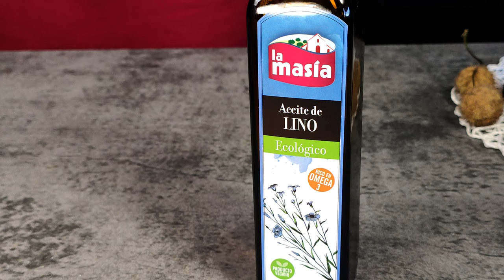Wassermelone wirkt Wunder! Falten verschwanden mit 60 Jahren! Verjüngende Gesichtsmaske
Das Geheimnis der ewigen Jugend gelüftet! 🍉🌿 Betreten Sie die Welt der Anti-Aging-Schönheit mit unserem fantastischen Rezept für eine Wassermelonen-Gesichtsmaske! 🍃💦 Kochen ist einfach und angenehm – genießen Sie einfach den Vorgang und pflegen Sie Ihre Haut bei uns. Vergessen Sie Falten und müde Haut, denn Wassermelone hat einzigartige feuchtigkeitsspendende und verjüngende Eigenschaften. 💧💫 Sie finden sanfte Erholung, natürliche Strahlkraft und einen Energieschub für Ihre Haut. 🔥🌟 Sehen Sie sich das Video an und entdecken Sie die Geheimnisse der Jugend, die das großzügige Geschenk der Natur bietet – die Wassermelone!
❗Untertitel für das Video werden in verschiedene Sprachen der Welt übersetzt. Wählen Sie in den Einstellungen die Sprache Ihres Landes aus, um das Video bequem anzusehen❗
Kochzutaten:
300g Wassermelone
Rezept 1:
6 Esslöffel Wassermelonensaft
2 Esslöffel Haferflocken
1 Eigelb
1 Teelöffel Leinöl
Rezept2:
5 Esslöffel Wassermelonensaft
2 Esslöffel Maisstärke
1 Eiweiß
1 Esslöffel Aloe Vera Gel
Rezept 3:
Wassermelonensaft

🍀Klicken Sie auf die Glocke🔔, um die neuesten Rezepte zu sehen!
🍀So wird das Rezept in deinem Profil gespeichert!
🍀Bewerten Sie das Video! Put 👍 Das ist wichtig für die Entwicklung des Kanals!
🍀 Sei gesund und schön!